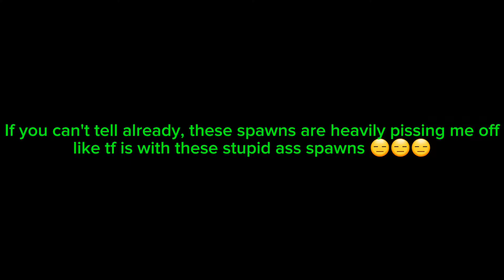These Spawns We're Not In My Favor (GTA Online)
Probably one of the best fights I've had this year, but the spawns really ruined it by annoying tf outta me